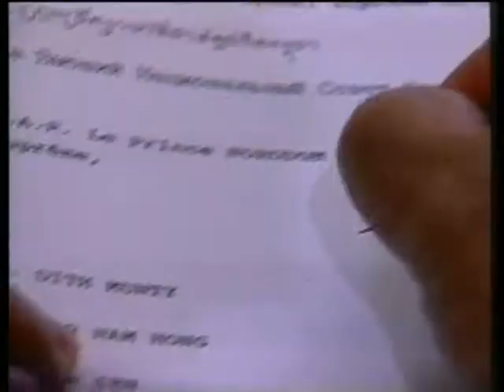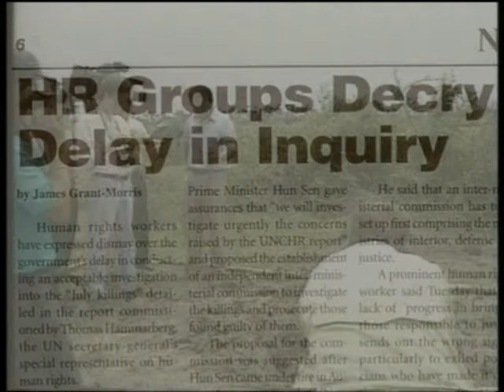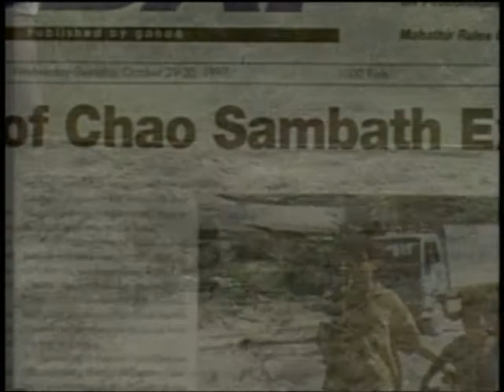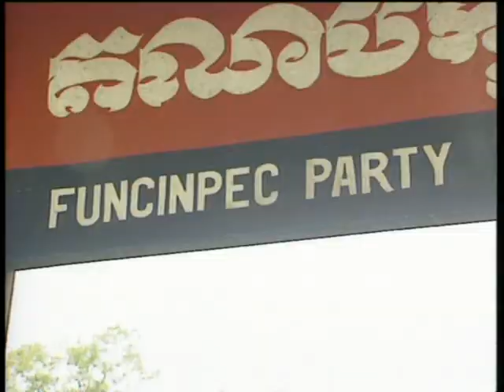Cambodia's Political Crisis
A look at the political crisis gripping  Cambodia as its Co-Premier Hun Sen ousts his Co-Premier Norodom Ranariddh in the 1997 coup which left scores dead . Hun Sen's power grab  leaves many wondering if Cambodia will ever get on the road to democratic reforms.